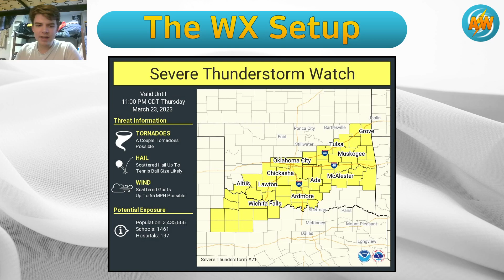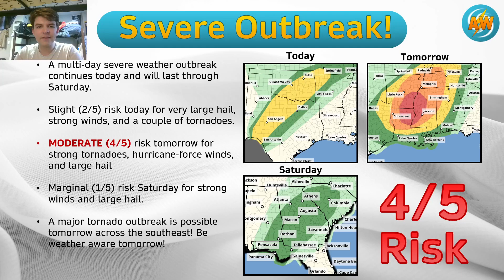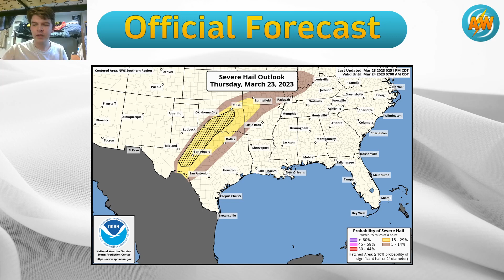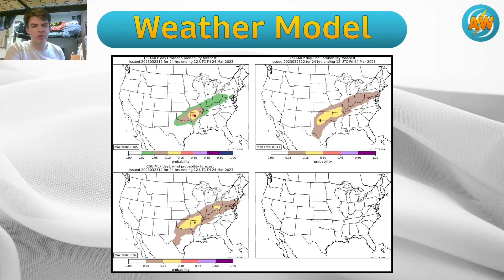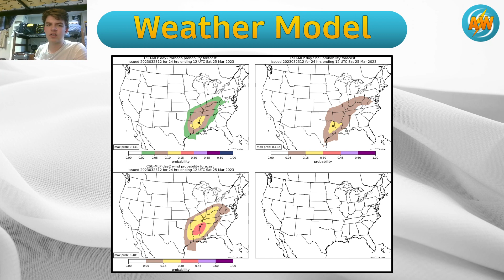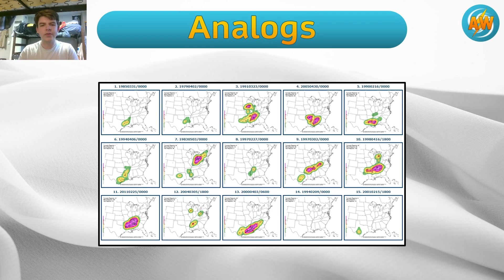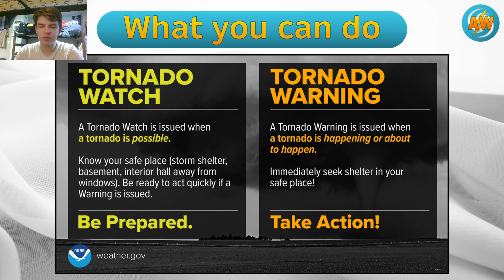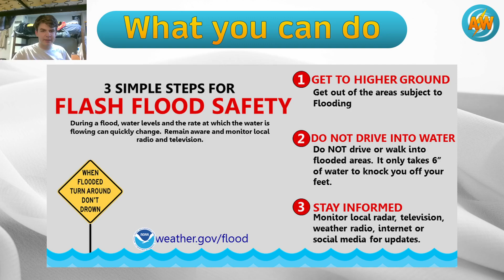Major Tornado Outbreak Possible Tomorrow | Widespread Flash Flooding Likely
Thomas takes you through the potential tornado outbreak and widespread flash flooding to unfold throughout the next few days.